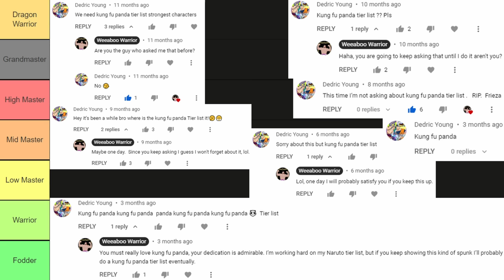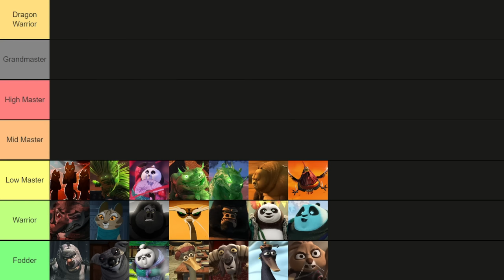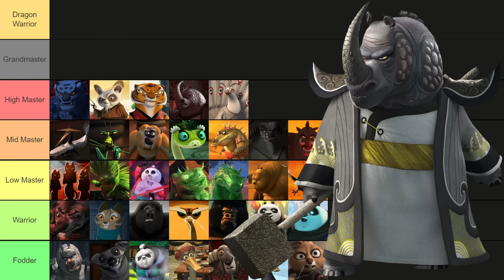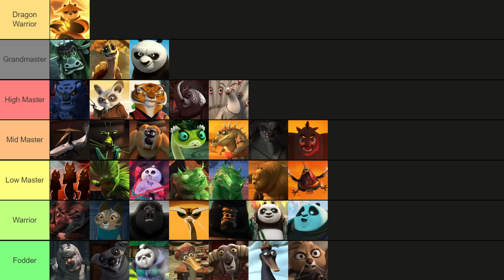Kung Fu Panda Strength and Power Tier List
I am a generous Weeaboo. If a dedicated fan asks enough, I may just make their dreams come true. The wish I granted this time was the creation of a Kung Fu Panda Strength and Power Tier List.
I hope you will enjoy it as much as Dedric Young does.

Music used

Track 1:
Music details and credits:

A beautiful Chinese style cinematic theme. Experience the sound of the ancient imperial courts of China, the mountains, forests, and farmlands, with a cinematic orchestral arrangement. Featuring shakuhachi flute, Guzheng zither, Chinese erhu violin, gongs, tam-tams, Taiko drums, and a full string orchestra.

Track 3:
Title: Xia Yu.

Track 4:
Music in this video

Track 5:
Track:  Epic Fantasy Chinese Music | The Great River